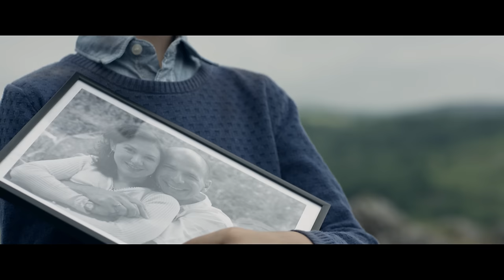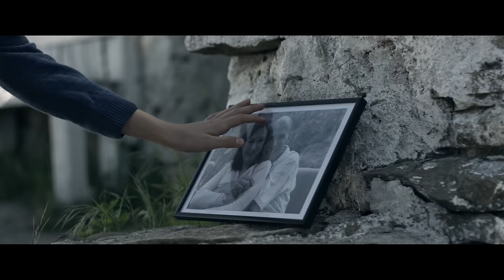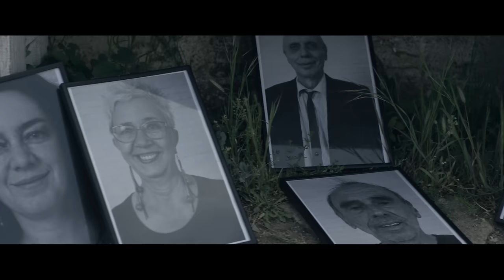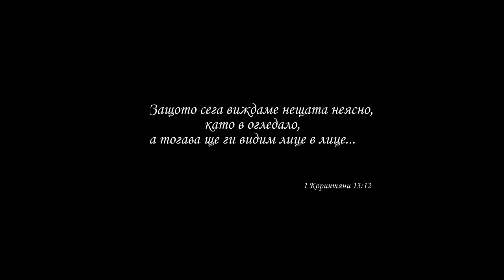Lubo Kirov - Oshte ot Teb (Official Video)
Музика: Ангел Дюлгеров, Любо Киров
Текст: Любо Киров
Аранжимент:  Ангел Дюлгеров, Живко Петров, Любо Киров
Смесване: Димитър Ганчев
Мастеринг: Dave Kutch
Режисьор: Кирил Киров - Кико
Оператор: Андрей Андреев
Стилист: Кристиан Пижов

ОЩЕ ОТ ТЕБ

АЗ ИСКАМ ОЩЕ ОТ ТЕБ ДА РАЗБЕРА
ОНЕЗИ ТАЙНИ ЧИСТИ НЕЩА
СКРИТИ ОТ МЕН ВЪВ МЕН
ДА ВИЖДАМ СМИСЪЛ ОТ ВСЕКИ МОМЕНТ
ДА СЕ ПРОМЕНЯ

ЗАЩОТО ПАК ЗА МЕН СЕ МОЛИШ
ЗАЩОТО СИЛНО С МЕН СЕ БОРИШ
КОГАТО ВЪТРЕ В МЕН ГОВОРИШ
ДАЛИ СЪМ РАЗБРАЛ, ДАЛИ СЪМ РАЗБРАЛ

ДА СЕ ПРОМЕНЯ

ОЩЕ ОТ ТЕБ
ОЩЕ ОТ ТЕБ